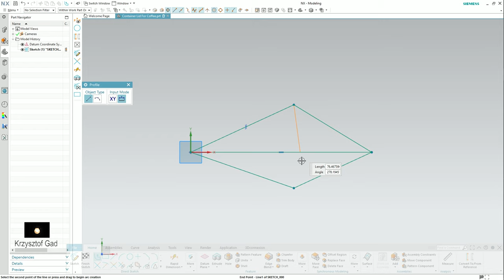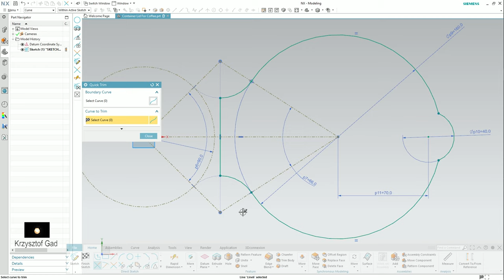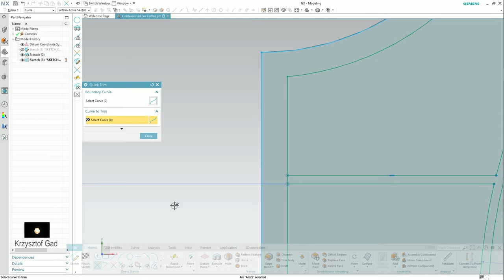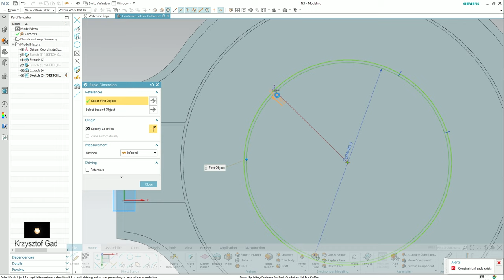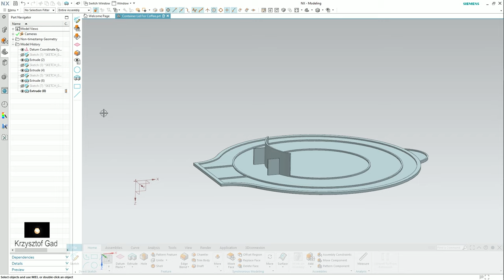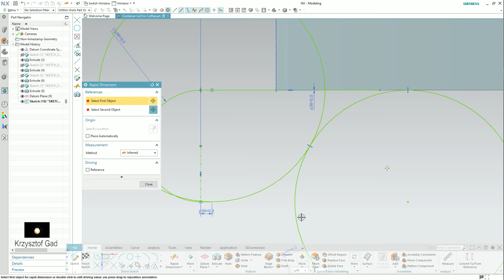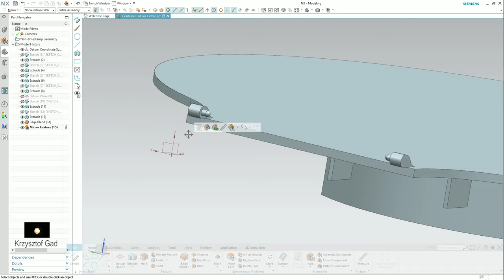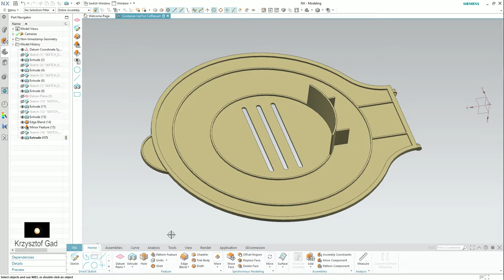SIEMENS NX - CONTAINER LID FOR COFFEE - COFFEE MACHINE